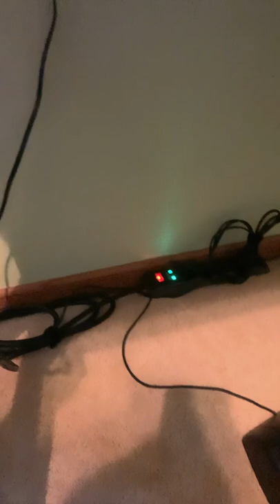I did @Brian espinoza